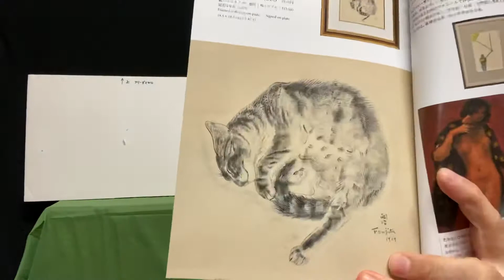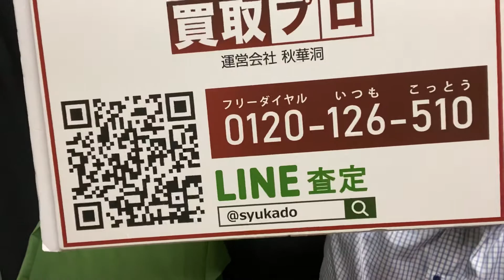藤田嗣治の作品のご売却なら東京銀座で査定は無料です【絵画骨董買取プロby秋華洞】